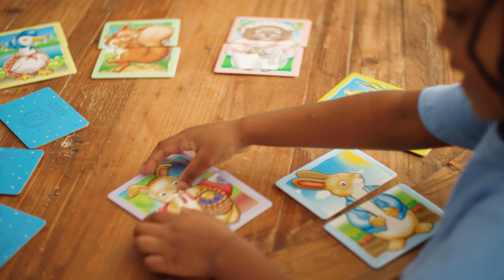Peter Rabbit™ Heads and Tails